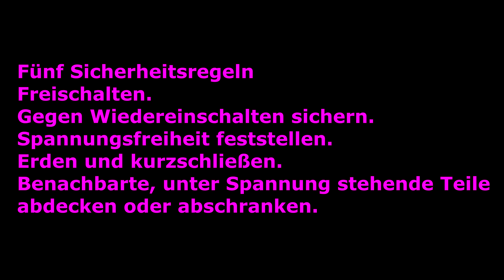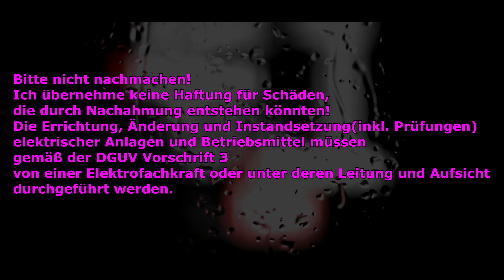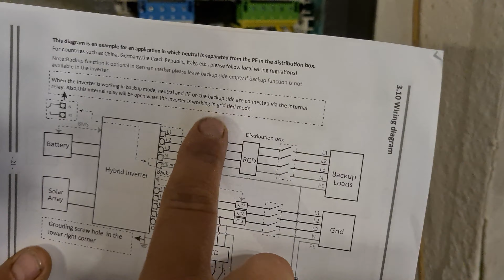PV Anlage selber bauen Teil 2 Unterverteilung Garage+ Vorbereitung für den Deye 12kW Hybrid Inverter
Hier zeige ich euch, wie ich meine Elektrik in der Garage auf Vordermann bringe und in meinem Keller die Vorbereitung für den Deye 12 kW Hybrid Inverter baue!
ACHTUNG ich bin kein gelernter Elektriker also nicht nachmachen!
Ich bin immer offen für Verbesserungsvorschläge und Tipps.
Viele Elektromaterialien habe ich gebraucht gekauft, um Geld zu sparen, ob das gut geht?
Ich bin immer offen für Verbesserungsvorschläge!

Zu Risiken und Nebenwirkung lest bitte in der Videobeschreibung oder fragt auf keinen Fall Thomas Fröhlich! 👌😁👍Wenn euch das gefällt und ihr mich unterstützen wollt, schaut das Video vollständig an und haut einen Daumen nach oben rein und das Highlight wäre, wenn ihr einen Kommentar da last!
Kostenloses ABO wäre aber auch nicht schlecht!
Wem das nicht reicht, kann hier noch einen kleinen Obolus da lassen!
Ich sage schon einmal, vielen lieben Dank!😉